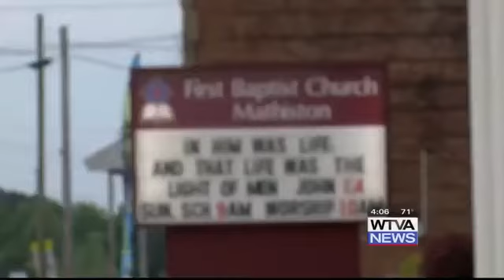Webster County was ready for potential severe weather